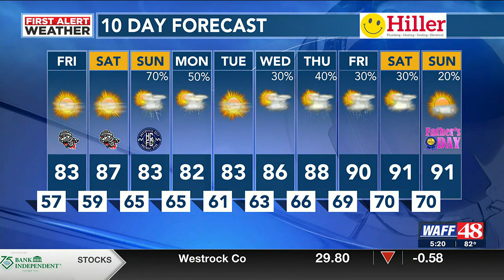WAFF 5 p.m. Thursday weather forecast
Weather forecast for June 8.